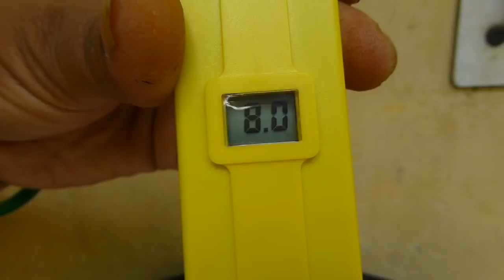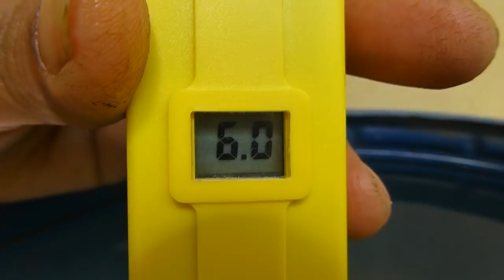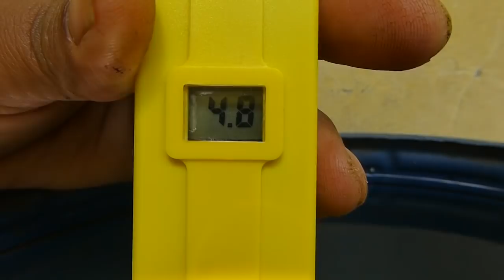पानी का pH पौधे खराब कर सकता है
Water pH effects The soil ph
The ideal range for pH in the most plant is between 5.5 to 7
Drinking water has pH of 8
To lower the pH for using it plant irrigation we add solution of water and citric acid.
We add 60 gram of citric acid to 125o ml of water to make the solution.
To llower the pH we add 90 ml of this solution to our 60 liter wate3r tank i.e. 1.5 ml to a liter of water.
ou can test your water and adjust the dose accordingally.
We also found during making of this video that Seaweed Green tea also lower the pH of water